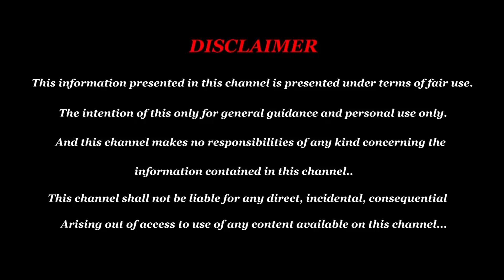திருவோணம் நட்சத்திரம் பலன்கள் 2023 - Thiruvonam Natchathiram Tamil 2023 - Magaram 2023 Rasi Palan